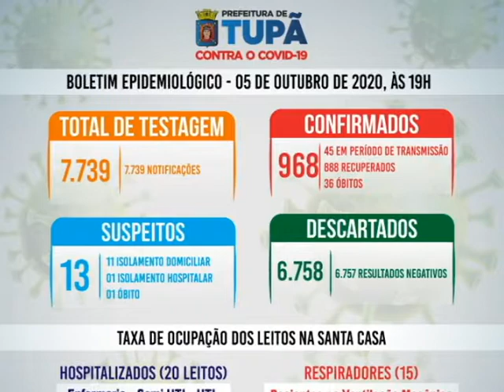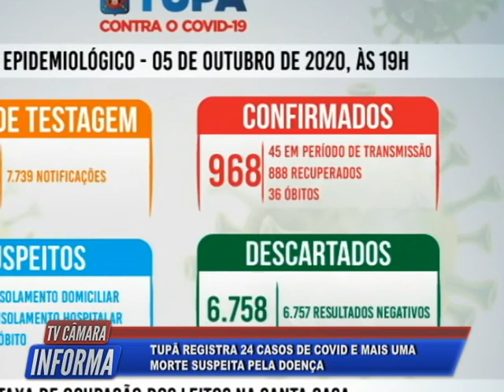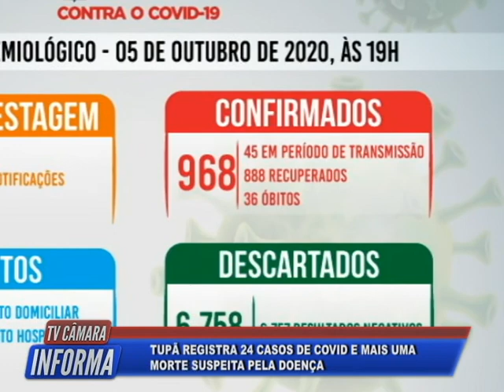Tv Câmara Informa 06/10/2020 - Bloco 1